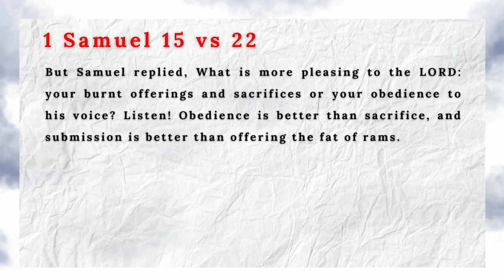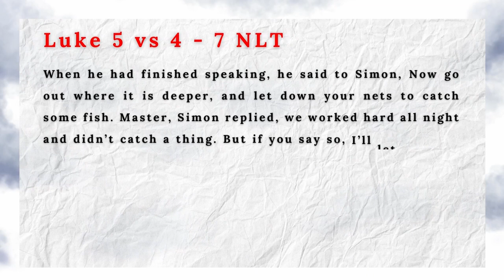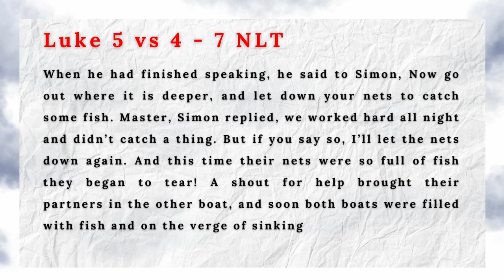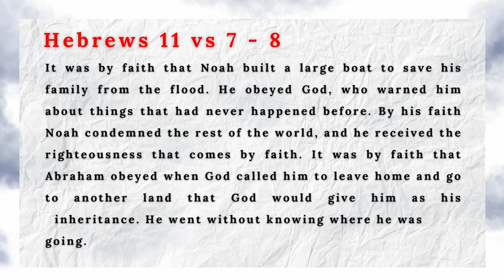Living by FAITH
Faith in God is seen through Obedience more than any other means you can name or think of. When you accept to obey God notwithstanding, then you are ready to walk in FAITH.